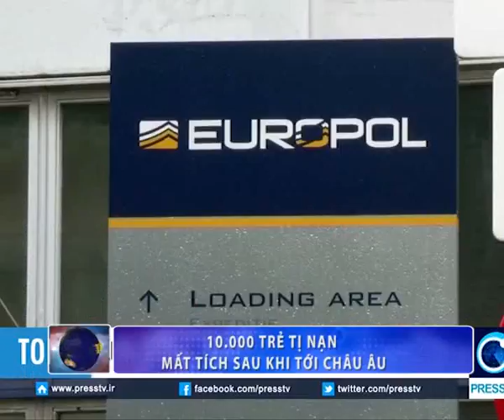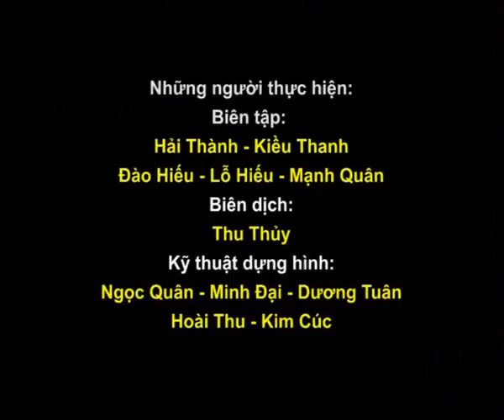Điểm tin trong nước và quốc tế 01.02.2016